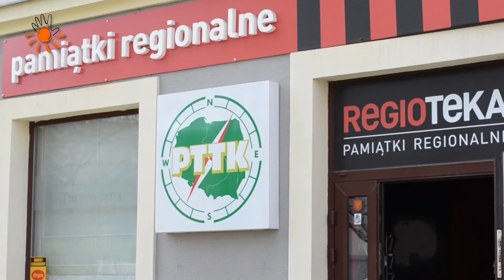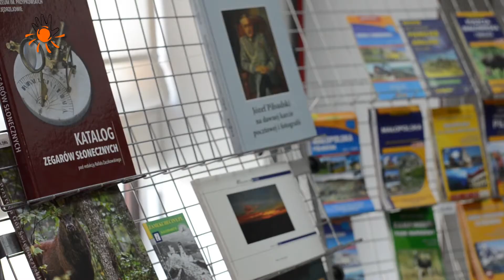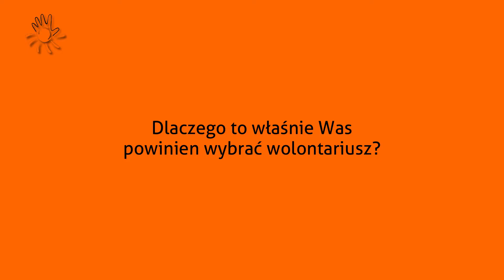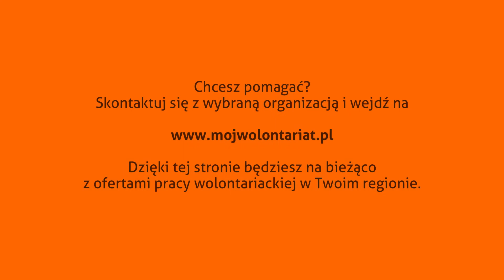PTTK Kielce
Regionalne Centrum Wolontariatu w Kielcach zaprasza na wolontariat w Klub Szachowy Victoria w Kielcach

Polskie Towarzystwo Turystyczno-Krajoznawcze to organizacja, która zajmuje się promowaniem naszego miasta i regionu, a także upowszechnianiem wiedzy dotyczącej wielu form turystyki osobom w każdym wieku. PTTK zachęca do aktywnego spędzania wolnego czasu od 107 lat. Realizuje wiele działań związanych z ochroną przyrody i zabytków oraz udostępnianiem ich zwiedzającym.  Członkowie towarzystwa podążają z duchem czasu i otwierają się na nowe rozwiązania organizacji turystyki dostosowanej do potrzeb licznej grupy osób.
PTTK potrzebuje pomocy wolontariuszy, aby w pełni sprostać wszystkim zadaniom.  Zajęcia w biurze i środowisku turystycznym to praca sezonowa. Wolontariusz będzie zajmował się projektowaniem programu wycieczek i ich organizowaniem, ustalaniem czasu, rezerwacją miejsc odwiedzin, odbieraniem telefonów, tworzeniem ofert na cały sezon i wysyłaniem listów.
Wolontariuszem może zostać każdy, kto ukończył 18 lat lub 16 za zgodą rodziców. Organizacja zrzesza osoby o rozległych zainteresowaniach. Mile widziani będą pasjonaci geografii, historii, turystyki, jak również ekonomii i księgowości.
Wolontariusz powinien wybrać Polskie Towarzystwo Turystyczno-Krajoznawcze ze względu na bogatą historię i szeroki obszar działań, które zapewniają dużemu gronu osób ciekawe zajęcia zgodnie z ich zainteresowaniami. Ochotnicy nauczą się efektywnej organizacji pracy, co umożliwi im uzyskanie lepszych wyników w szerszej perspektywie zawodowej. Będzie to także unikalna okazja aby  poszerzyć wiedzę na temat regionu świętokrzyskiego. Wolontariusze nauczą się otwartości i komunikatywności w stosunku do władz miasta, instytucji kultury czy biur podróży. Organizacja  gwarantuje porozumienie, ubezpieczenie, zdobywanie doświadczenia oraz zaświadczenie po ukończonym wolontariacie.

Regionalne Centrum Wolontariatu w Kielcach łączy osoby chcące pomagać z organizacjami potrzebującymi pomocy. Oferuje także wyjazdy na wolontariat zagraniczny, udział w tygodniowych międzynarodowych spotkaniach młodzieży, krajowych i zagranicznych szkoleniach i wiele możliwości działalności społecznej i rozwoju osobistego.

Jeżeli chcesz, abyśmy odwiedzili właśnie Twoją organizację, napisz do nas na adres

Chcesz zostać wolontariuszem? Twoja organizacja potrzebuje pomocy? Wejdź na